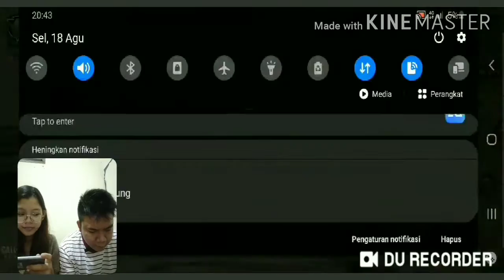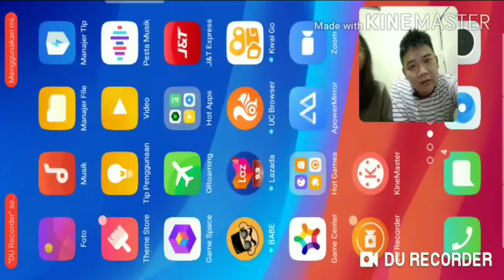Call of duty mobile (NoVi UDA JAGOO!!)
Hallo boskuu
Andrigunawanputra29